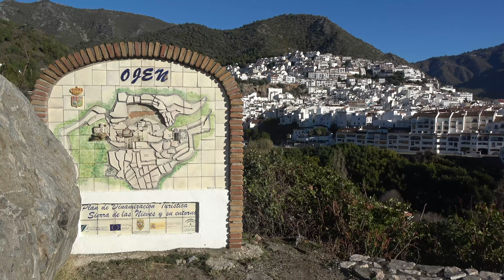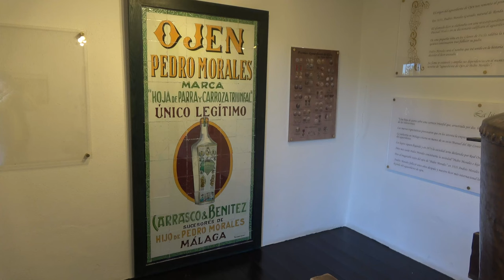Les villages blancs d'Andalousie - OJEN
Ojén est un village au tracé arabe niché entre la mer et la Sierra de las Nieves, il compte d’intéressants monuments et des sites pittoresques, comme l’église de Nuestra Señora de la Encarnación qui fut construite au XVIème siècle sur une ancienne mosquée dont on conserve le minaret, reconverti en une tour-clocher. Au ventre du village se trouve la Fuente de los Chorros , la Fontaine des Jets, qui date de 1905. Ses cinq jets témoignent de l’abondance d’eau de la commune d’Ojén. Le musée du moulin à huile expose des machines anciennes en parfait état de conservation ainsi que des ustenciles d'une ancienne distillerie d’eau-de-vie, la boisson typique d’Ojén, qui jouissait d’une grande réputation à la fin du XIXème siècle.
On découvre également les grottes d’Ojén qui sont des cavités d’origine karstique associées à la vie du village depuis très longtemps. Ces grottes servaient jadis de refuge aux personnes et aux animaux.